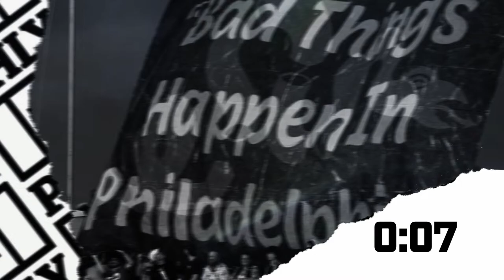It’s MLB Opening Day! Except the World Series pursuit now begins Friday for Trea Turner, Phillies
It’s MLB Opening Day for most teams around the league except a couple. With the postponement of Thursdays game vs the Atlanta Braves, the World Series pursuit now begins Friday for Trea Turner and the Philadelphia Phillies.

Renee Washington, Jamie Lynch, and Tyler Zulli discuss the latest around the Philadelphia Phillies and MLB

to find delivery options near you. Or you can pick up some Miller Lite pretty much anywhere they sell beer. Tastes like Miller Time. Celebrate Responsibly. Miller Brewing Company, Milwaukee, Wisconsin.